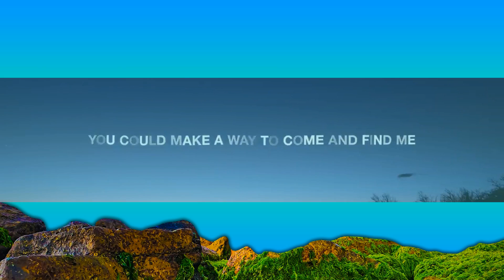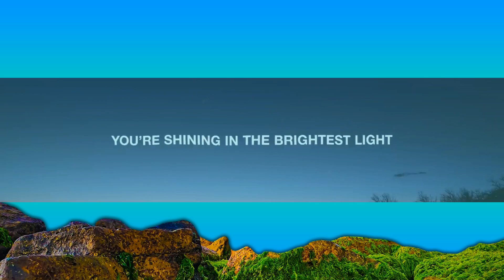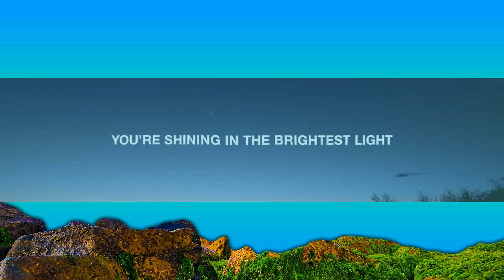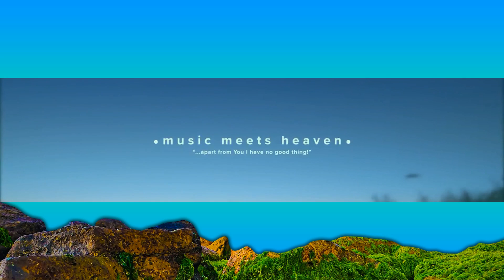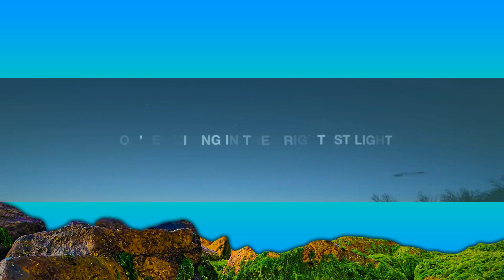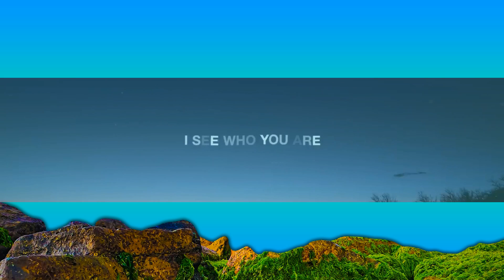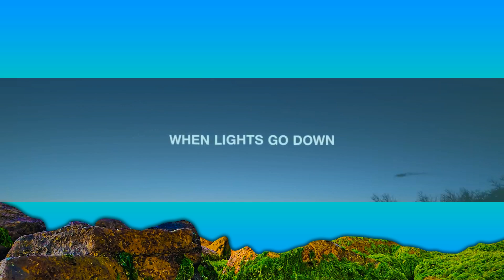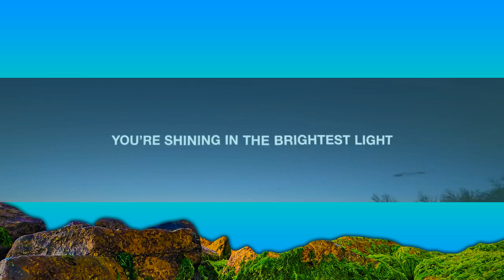1 Hour | Wells - See Who You Are (Lyrics)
1 Hour |  Wells - See Who You Are (Lyrics)
1 Hour |  Wells - See Who You Are (Lyrics)
1 Hour |  Wells - See Who You Are (Lyrics)
Wells - See Who You Are (Lyrics)

This song reminds us that even in the midst of chaos and confusion, when life is overwhelming, when our hearts are broken -- we can still find Peace if we place our trust in God.

Picture: musicmeetsheaven, austria

See Who You Are (Lyrics)
V1
Even when my life is overwhelming
Even when my heart’s been torn in two
I will set my sights on future journeys
Though I don’t know where
This road leads to

PRE 1
But there You are
Standing with me
To guide my heart
Through the empty
I’ve come so far
As dawn is beginning to break

CH
Underneath the darkest skies
You’re shining in the brightest light
Looking to you every time
I see who You are
(Repeat)

V2
When I’ve lost the line on the horizon
When I’ve wandered out into the fray
You could make a way to come and find me
Lead me home before I slip away

PRE 2
And there You are
Standing with me
Through the empty
The shadows are starting to fade

BR
When lights go down
As sounds fades